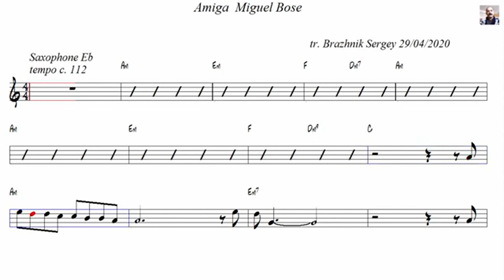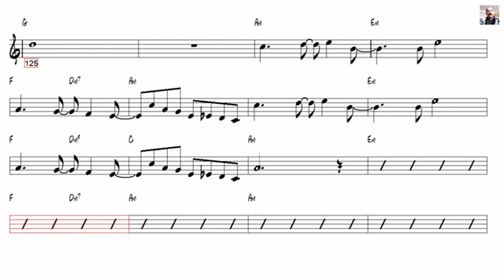Amiga Miguel Bose Alto Sax